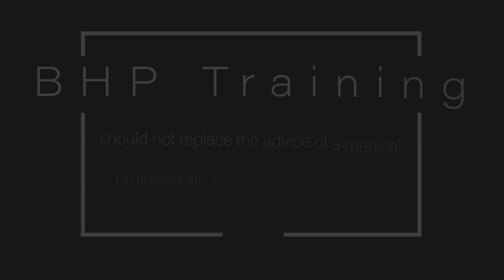De-Stress Your Brain with BHP | Body & Brain Yoga Exercises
Brain Education Healing Point training is a simple and powerful method of releasing stress and emotion from your body and brain.  You can use your hands or anything that lets you apply pressure to point on the head.

People will be able to find different 'healing' points based on the feeling in their bodies.